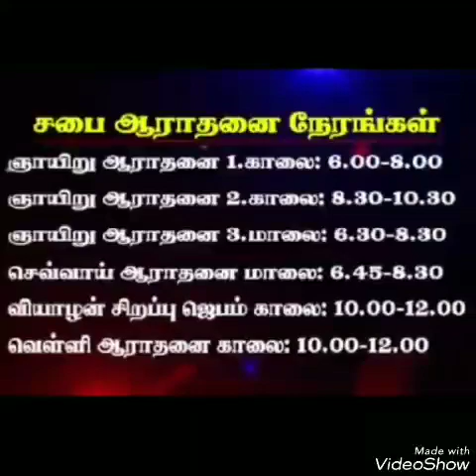நீங்கள் முன்னேருவீர்கள்.. தடையே இல்லை.. மதிலை தாண்டுவீர்கள்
பாடல்: கர்த்தர் செய்ய நினைத்தது தடைப்படாது